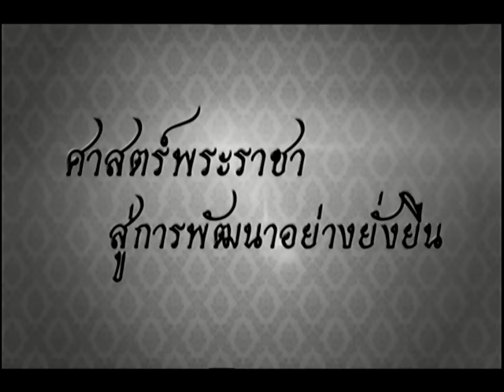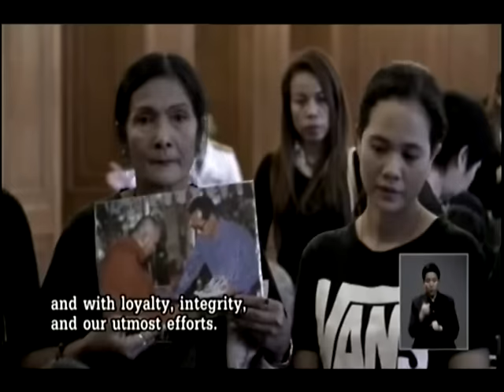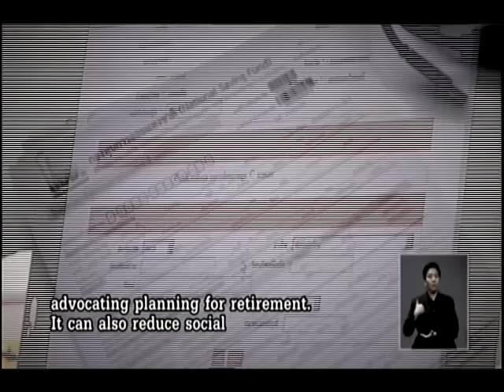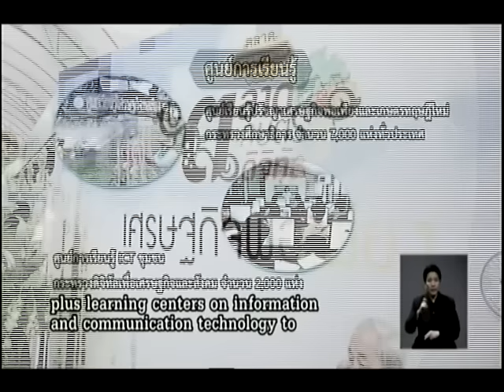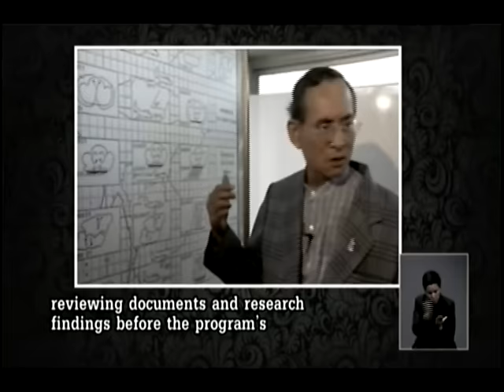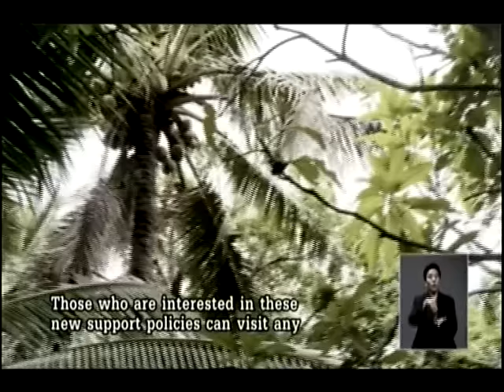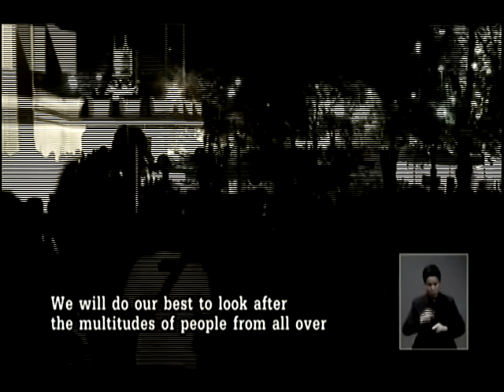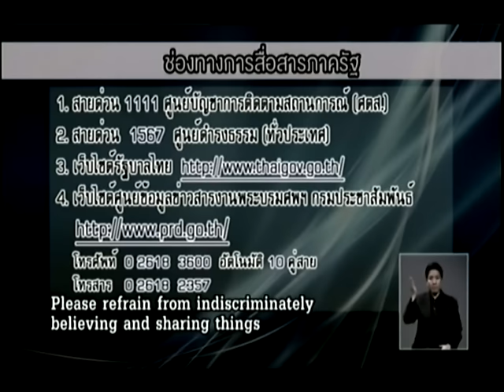ศาสตร์พระราชา สู่การพัฒนาอย่างยั่งยืน